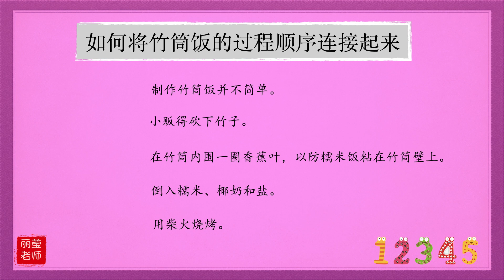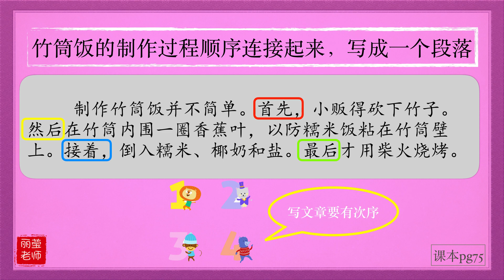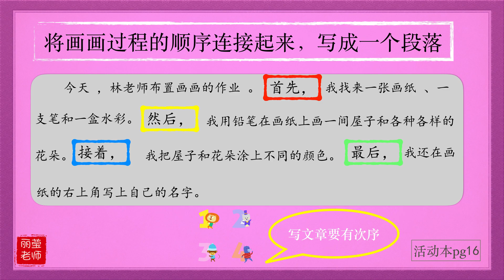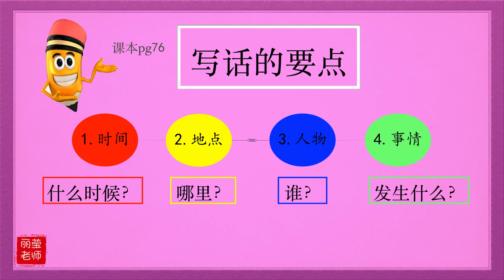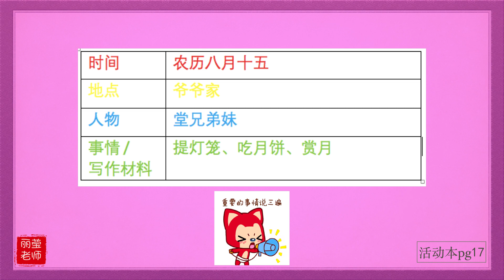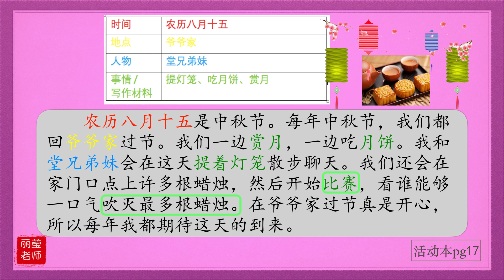【写作指引三 ～有条理地写事 】～写话的要点～【三年级 华文】课本75-76页 KSSR SEMAKAN 【丽莹老师】（47）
写作指引三 【三年级 华文】

课本75-76页  KSSR SEMAKAN 。
活动本PG16-17（参考答案）。

～利用“首先、然后、接着、最后” 有条理地写事
～写话的要点（时间、地点、人物、事情/材料）

更多的影片教学欢迎 到以下链接

  *如有侵权敬请告知